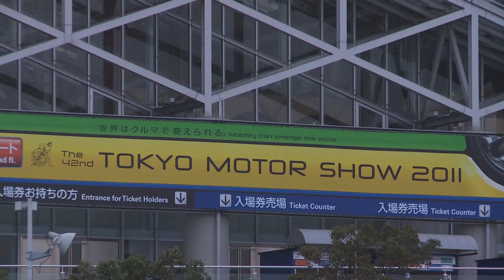Highlight Reel: 2011 Tokyo Auto Show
Didn't make it to Tokyo? No problem. We've got everything worth seeing at the 2011 Tokyo Auto Show right here. Get more news and photos from the Tokyo show